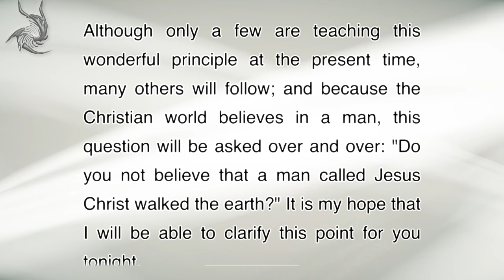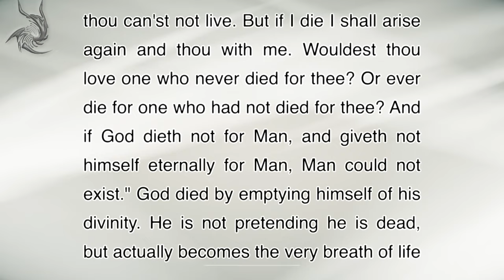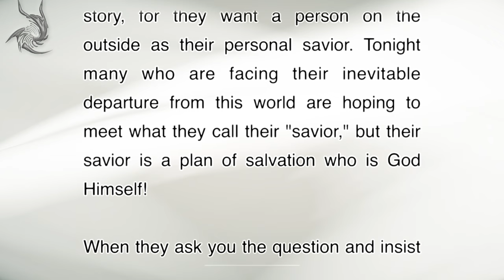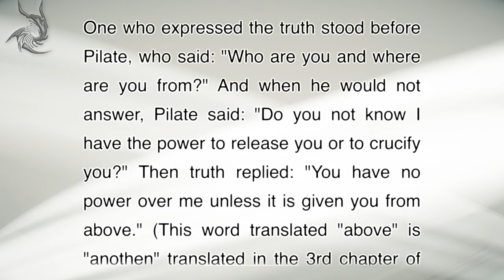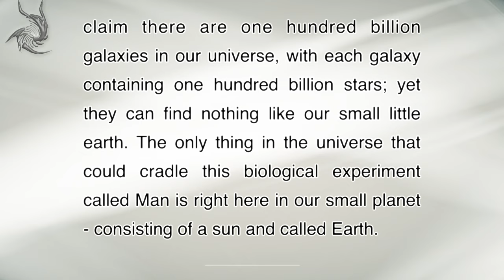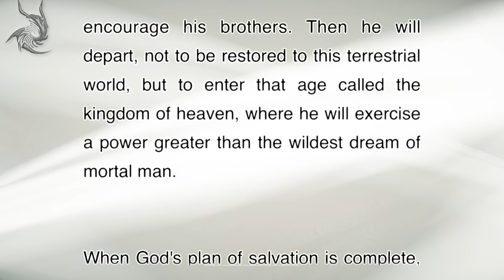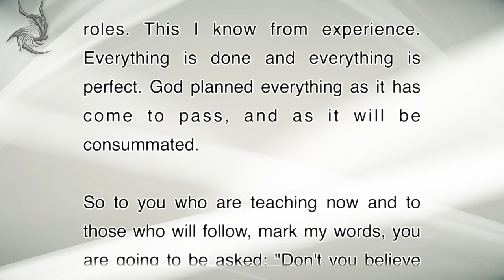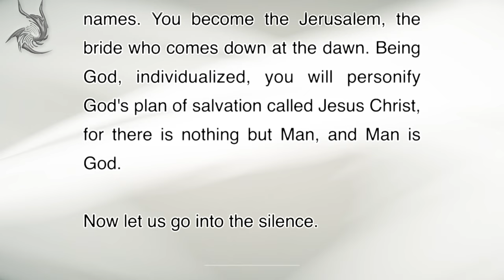Jesus Christ - Neville Goddard | Full Lecture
“Neville Goddard” lecture, “Jesus Christ”, was delivered on 23rd February, 1968.